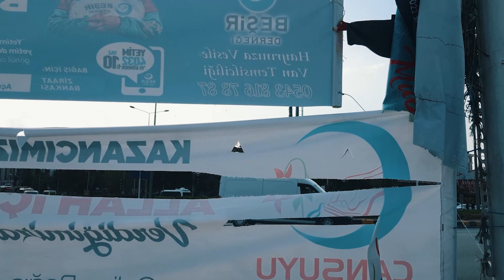Van Akdamar Adası Badem Çiçeği Festivali'ndeydim.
Van’ın Gevaş ilçesindeki İnanç turizminin önemli uğrak yerlerinden biri olan Akdamar Adası’nda, Van Yüzüncü Yıl Üniversitesi’nin de paydaşı olduğu ve bu yıl ilk defa düzenlenen ‘1. Akdamar Badem Çiçeği Festivali'ndeydim.
Daha çok resmi bir tören havasında geçti. Bir çok detayın eksikliği belki ramazan ayının sakinliğinden de olabilir.
Bir sonraki festivale artık. Seneye Ramazan bayramına denk gelecek olan bu etkinliğin daha renkli daha cıvıl cıvıl ve halk le bütünleşen bir formatta olması ümidiyle.